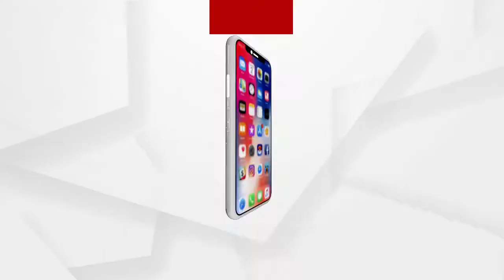ସୁନ୍ଦରଗଡ଼ ସଦର ଫରେଷ୍ଟ ରେଞ୍ଜ ଅନ୍ତର୍ଗତ ପୋଡାଜଳଙ୍ଗା ଜଙ୍ଗଲରେ ଗତ କାଲି ଠାରୁ ଲାଗିଛି ନିଆଁ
ସୁନ୍ଦରଗଡ଼ ସଦର ଫରେଷ୍ଟ ରେଞ୍ଜ ଅନ୍ତର୍ଗତ ପୋଡାଜଳଙ୍ଗା ଜଙ୍ଗଲରେ ଗତ କାଲି ଠାରୁ ଲାଗିଛି ନିଆଁ... ତେବେ ଜଙ୍ଗଲର ସଂରକ୍ଷଣ ପାଇଁ ବନବିଭାଗକୁ କୋଟି କୋଟି ଟଙ୍କାର ସରକାରୀ ପାଣ୍ଠି ମିଳୁଥିଲେ ମଧ୍ୟ କାହିଁକି ନିଆଁ କୁ ଆୟତ୍ତ କରାଯାଇ ପାରୁନି ବୋଲି ପ୍ରଶ୍ନ କରିଛନ୍ତି ସ୍ଥାନୀୟ ଲୋକେ .